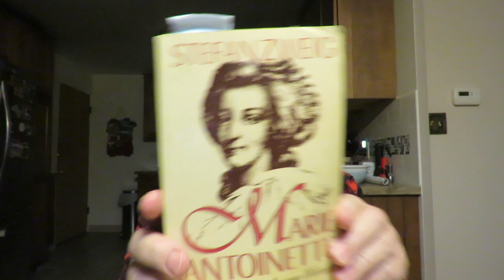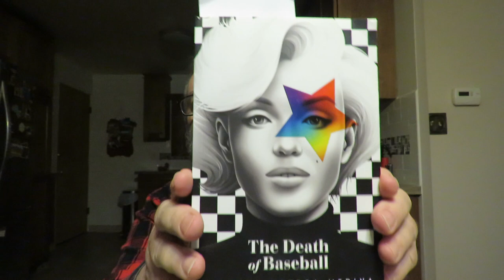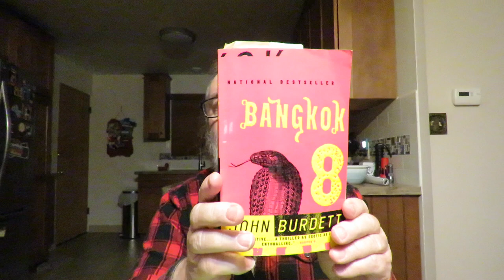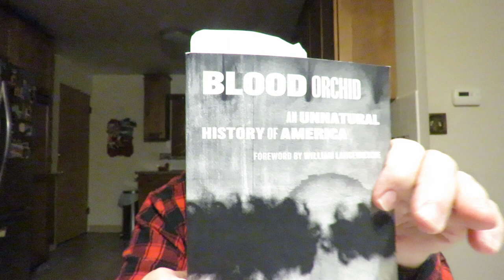Saturday Reads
'Blood Orchid An Unnatural History Of America' by Charles Bowden

'Bangkok 8' crime fiction by John Burdett

'The Fan-Makers Inquisition' A Novel of the Marquis de Sade by Rikki Ducornet

'The Death of Baseball' a novel by Orlando Ortega-Medina

'Inside The Sky A Meditation On Flight' by William Langewiesche

'Marie Antoinette: The Portrait of an Average Woman' biography by Stefan Zweig Translated by Eden and Cedar Paul

'Marie Antoinette: The Journey' biography by Antonia Fraser